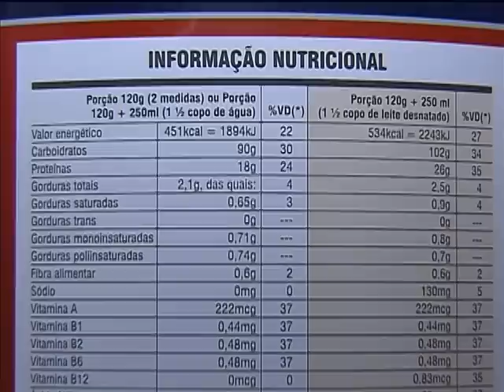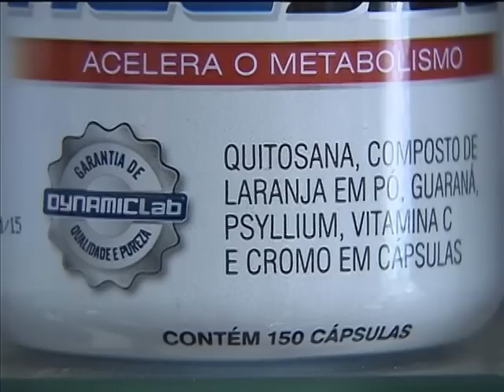Publicação orienta sobre consumo correto de suplementos alimentares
NBR NOTÍCIAS - 13.05.13: A Agência nacional de Vigilância Sanitária (Anvisa) em parceria com o Ministério da Justiça divulgaram na internet o boletim "Consumo e Saúde". O objetivo é informar melhor sobre suplementos alimentares e evitar o consumo abusivo dessas substâncias. Esses produtos podem ser comercializados como suplemento vitamínico e/ou mineral, alimentos para atletas ou novos alimentos. A publicação alerta para que o consumidor leia atentamente a lista de ingredientes e a rotulagem nutricional para verificar se há no produto algum componente que não lhe pareça tratar-se de ingrediente alimentar ou nutriente.